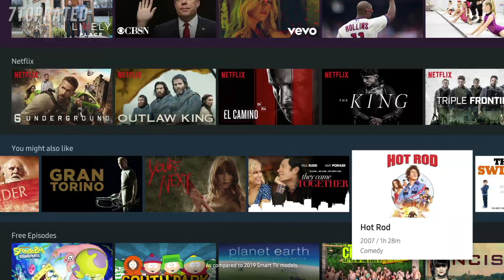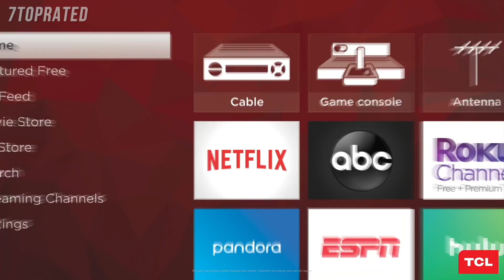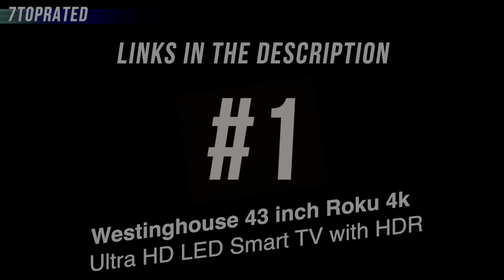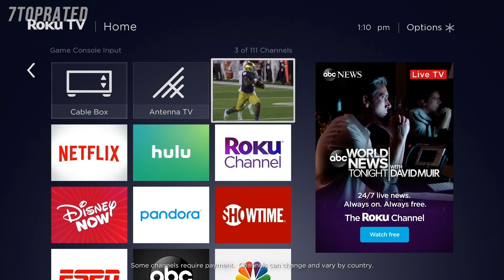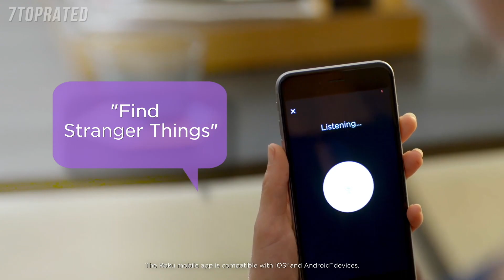5 Best Budget TVs 2022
In today's video we've hand-picked the 5 Best Budget TVs 2022.

► 5. VIZIO M558-G1 M-Series Quantum 55” 4K HDR Smart TV
► 4. SAMSUNG 43" Class Crystal UHD TU-8000 Series
► 3. TCL 55" Class 5-Series 4K TV
► 2. Hi-sense 55-Inch Class H8 4K TV
► 1. Westinghouse 43" Roku 4k Ultra HD LED Smart TV